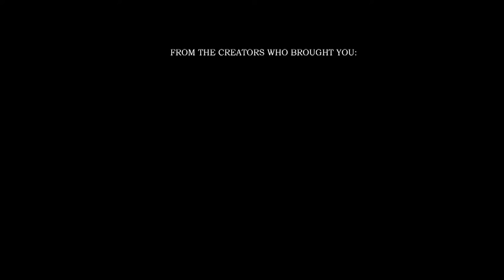Trailer Tropes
Seven guys at a movie theater in anticipation to watch the feature film: "Oops I Pooped the Apocalypse." This is a social commentary of American Cinema; specifically targeted at modern trailers.
Running Time: 4:44
People who worked on this are:
Adam Dykema: Screen Writer/ Actor.
Tommy Montoya: Screen Writer/ Actor.
Will Heal: Screen Writer/ Actor.
Vincent Consoli: Editor/Cinematographer/Actor.
Evan B Hisey: Editor/ Cinematographer/ Actor/ Screen Writer.
Trevor Trantow: Organizer/ Location Scout/ Actor/ Screen Writer.
Kyle Favorite: Editor/ Special Effects/ Actor/ Screen Writer.